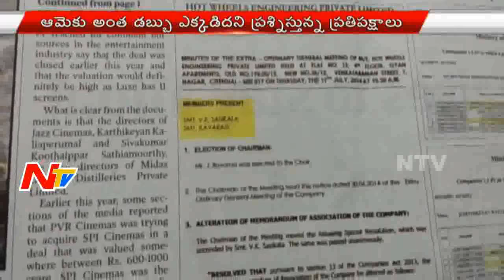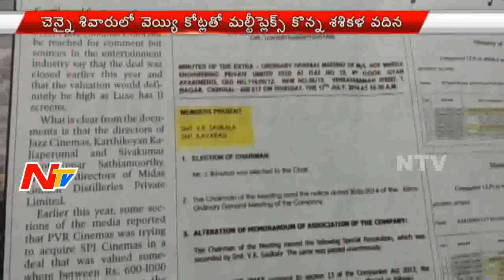CM Jayalalitha's Best Friend Sasikala in Controversy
CM Jayalalitha's Best Friend Sasikala in Controversy Over Multiplex Buying Issue in Tamilnadu.